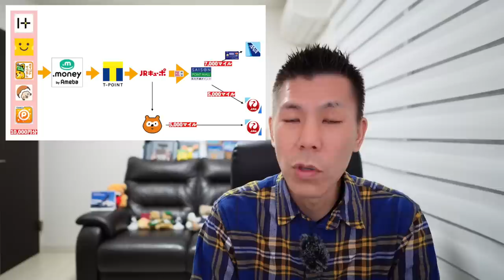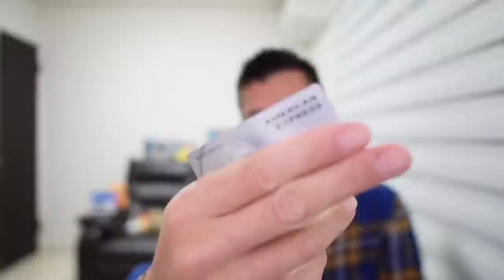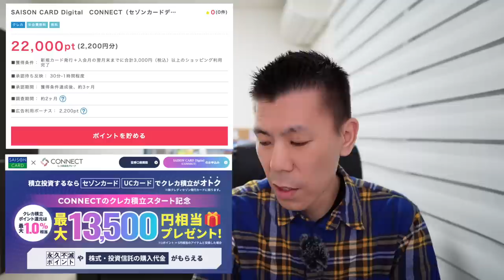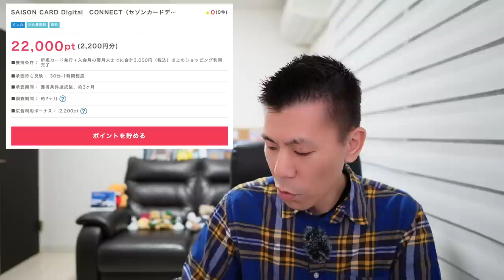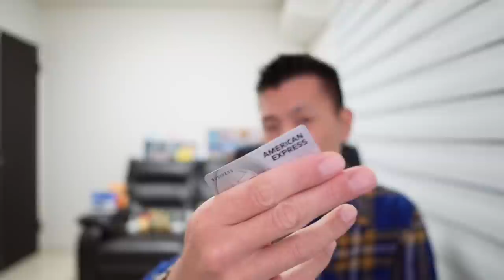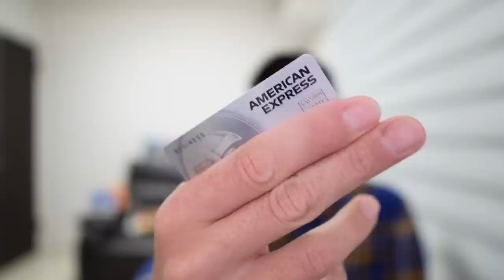connect＆セゾンカード💳クレカ積立キャンペーン解説📝ANA /JALマイルが貯まります✈️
✅LINE公式アカウント限定オススメ案件あります♪
ぜひ登録して下さい‼︎

もらえるギフトはPeXに交換できるのでソラシド/ANA/JALマイルに交換可能✈️興味のある方はぜひチェックしてみて下さい！

✅セゾンプラチナビジネスアメックスカードお得なキャンペーン
初年度年会費無料＆発行後、翌々月末までに20万円利用で12,000円のamazonギフト券もらえます❗️

✅セゾンプラチナビジネスアメックスカード解説動画は内容が古かったので、ブログご覧ください❗️